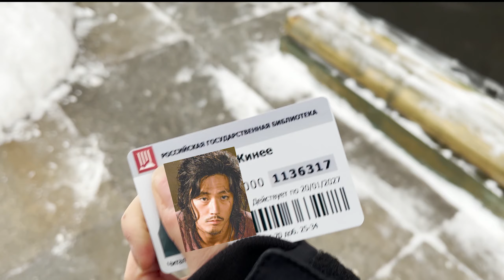🇷🇺 Moscow Russia 러시아 모스크바 일상ㅣ눈 쌓인 붉은광장, 레닌 도서관, 차이코프스키 카페, 총주교 연못 스케이트ㅣmy days in moscow VLOG